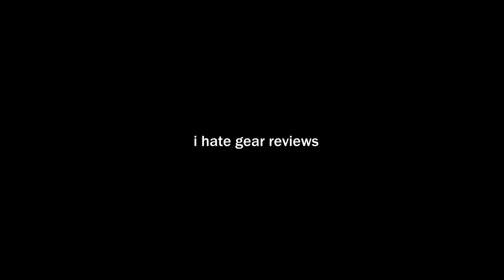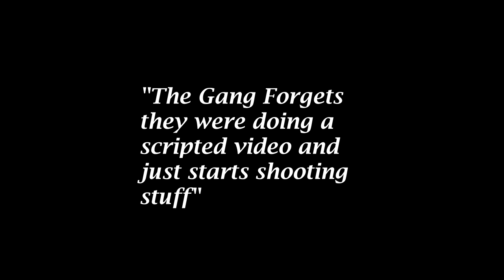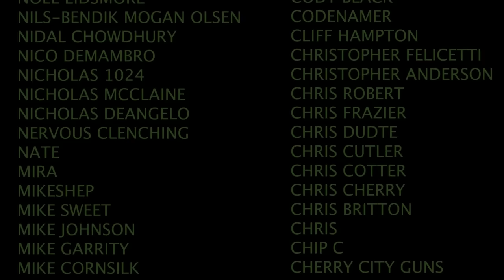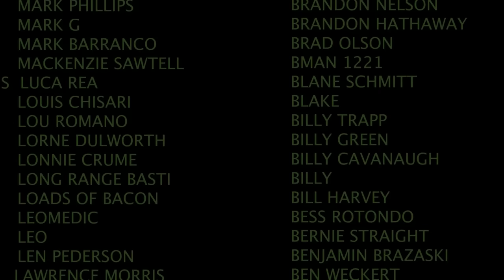DONUT BALLISTICS 🍩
In today’s video I react to the Donut Operator version of Kentucky Ballistics!

WARNING!